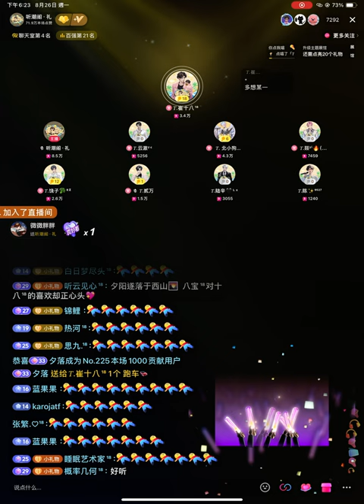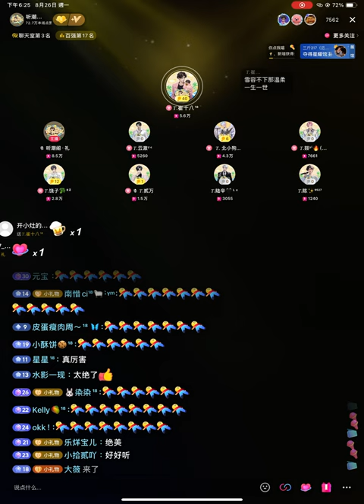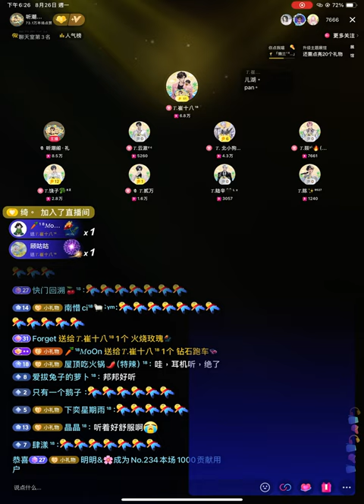《贝加尔湖畔》𝑇.崔十八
来自听潮阁·礼的𝑇.崔十八老师所带来的～贝加尔湖畔
邦邦好听